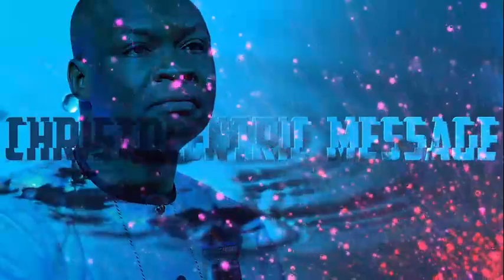MONDAY SECRETS, 22ND AUGUST 2022 - APOSTLE JOSHUA SELMAN | Commanding Your Morning